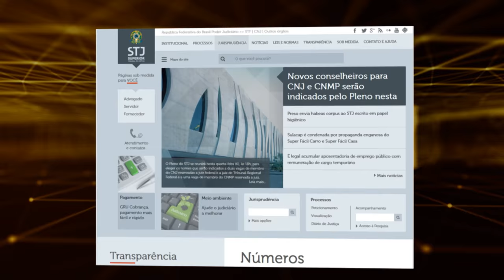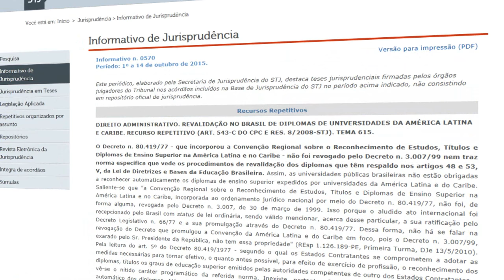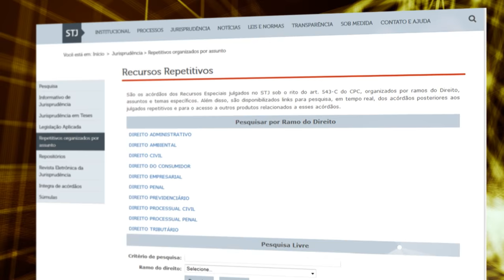Justiça Viva #01 - Ministra Eliana Calmon (17/10/2016)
No Programa Justiça Viva desta semana o jornalista Luiz Orlando Carneiro, o historiador Virgílio Caixeta Arraes e o ex-presidente da OAB Nacional Cezar Britto Aragão conversam com a ministra aposentada Eliana Calmon sobre sua trajetória pelo judiciário que culminou no Superior tribunal de Justiça, onde foi a primeira ministra mulher da Corte.

Justiça Viva, segunda-feira, às 21h, com reapresentações terça-feira (11h30), quarta-feira (5h30), sexta-feira (11h30), sábado (17h30), domingo (21h) .